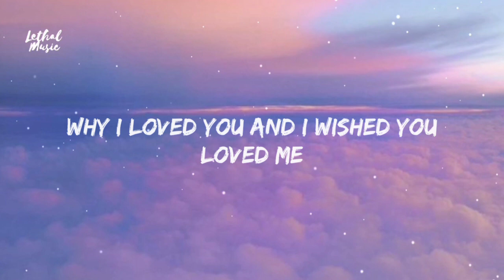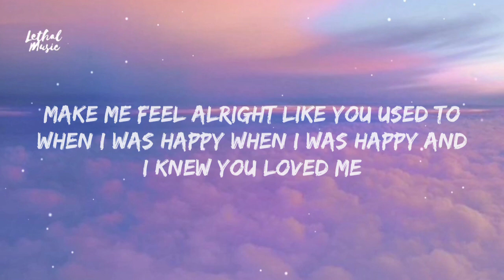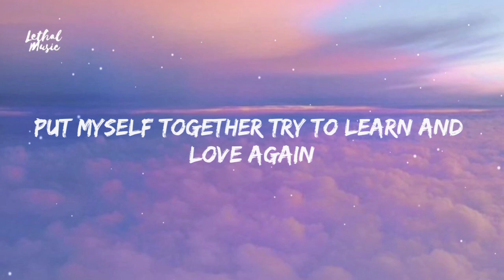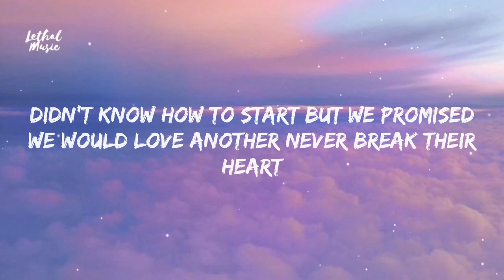Munn - Sad Kids (Acoustic) [lyrics]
×• 𝙃𝙚𝙖𝙧 𝙒𝙝𝙖𝙩 𝙔𝙤𝙪 𝙉𝙚𝙫𝙚𝙧 𝙃𝙚𝙖𝙧𝙙 •×

Munn - Sad Kids (Acoustic) [lyrics] Prod dylstiles

⧩ S U P P O R T  S U I C I D A L  M U S I C ⧩

And If You're Reading This